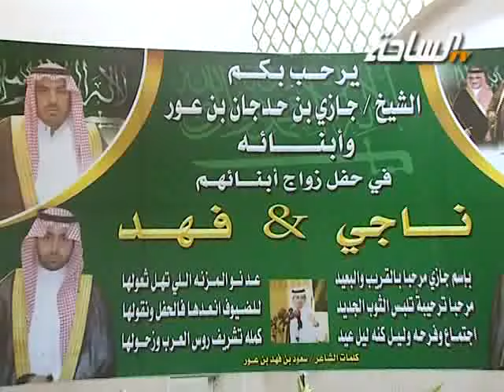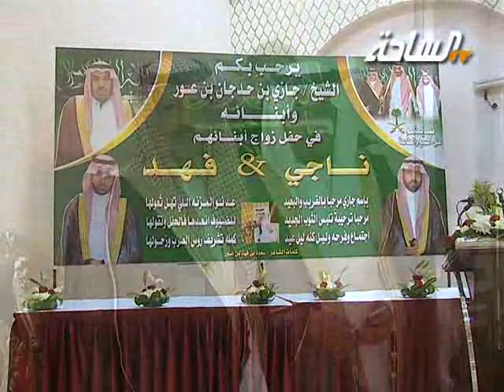حفل الشيخ / جازي بن حدجان بن عور النفيعي | الجزء الأول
حفل الشيخ / جازي بن حدجان بن عور النفيعي
بمناسبة زواج ابنائه / ناجي وفهد | الجزء الأول
قناة الساحة الفضائية - المجتمع الواحد